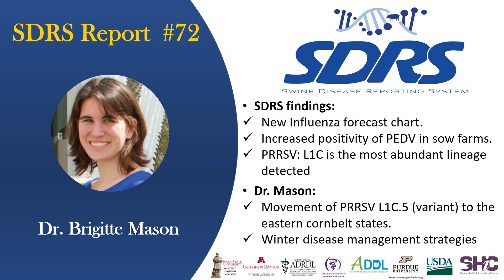SDRS #72 - Dr. Brigitte Mason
SDRS includes multiple projects that aggregate data from participating veterinary diagnostic laboratories (VDLs) in the United States of America, and reports the major findings to the swine industry.  Our goal is to share information on endemic and emerging diseases affecting the swine population in the USA, assisting veterinarians and producers to make informed decisions on disease prevention, detection, and management.